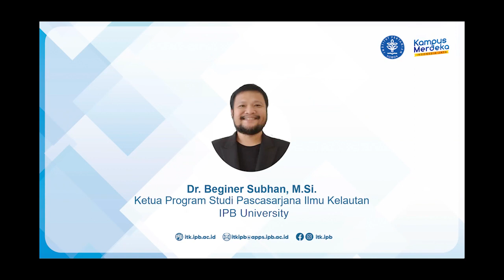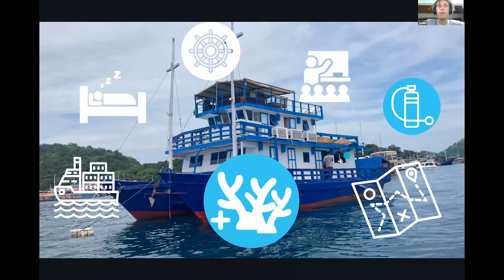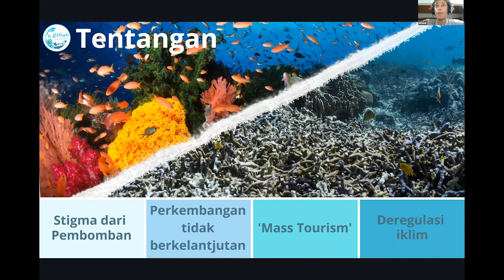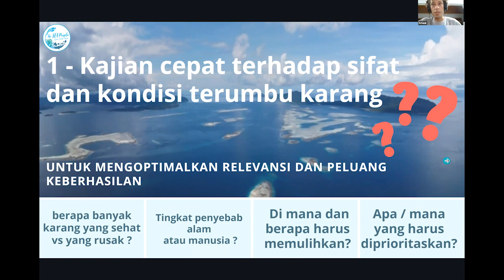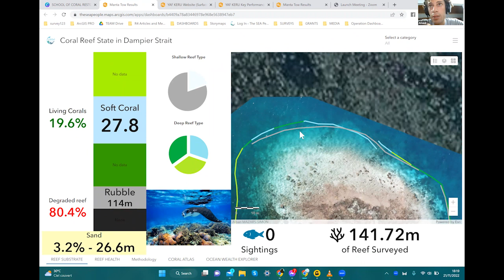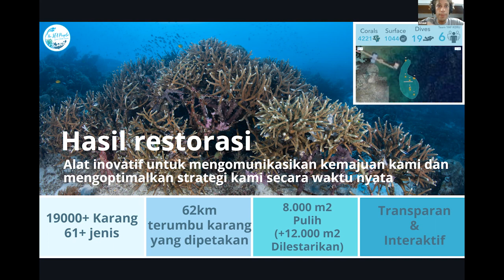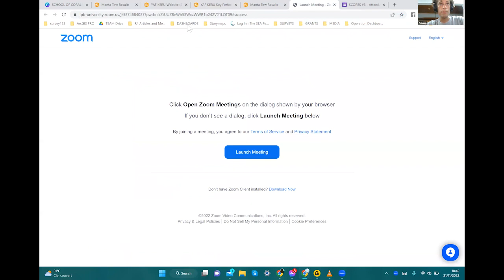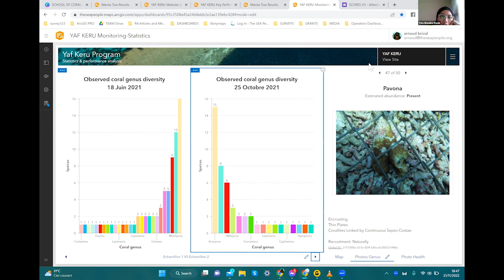SCORES Season 02 Session 03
The School of Coral Reef Restoration (SCORES) is a coral reef restoration knowledge sharing platform hosted by IPB University and supported by WWF. This is session #03 of the second round of SCORES, which features weekly presentations from academics and practitioners.

Introduction by Dr. Tries Blandine Razak and Beginer Subhan of IPB University.

Presentation by Arnaud Brival of The Sea People.

Moderated by Riza Pasaribu

Timestamps
0:00 Introduction - Beginer Subhan
2:50 Introduction - Dr. Tries Blandine Razak
4:02 Presentation - Arnaud Brival
47:24 Q&A